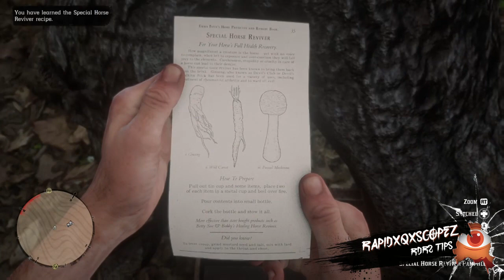Red dead redemption 2 how to unlock the special horse reviver recipe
The best horse reviver on red dead redemption 2